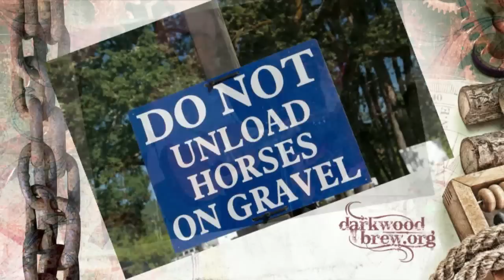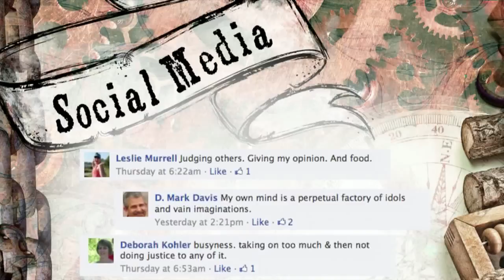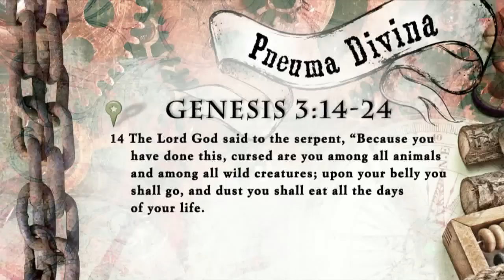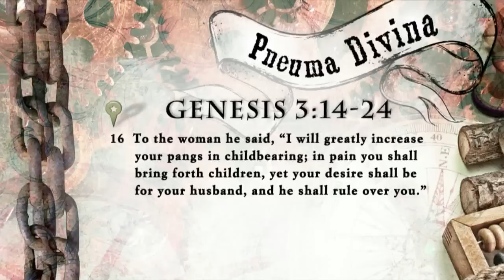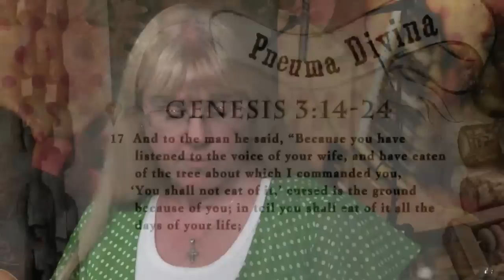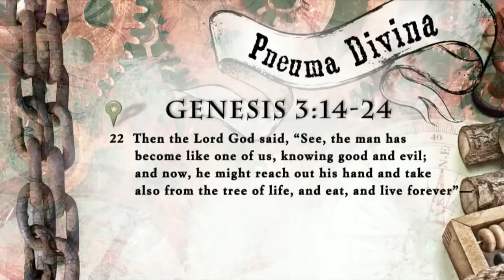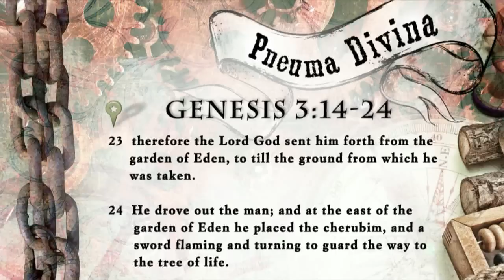That Darned Snake : Fall #1 with Nadia Bolz-Weber - Darkwood Brew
Failing, Falling and Flying: Genesis Stories of Original Grace -- Week 2: "That Darned Snake : Fall #1" with Skype guest Nadia Bolz-Weber

Originally livestreamed on September 2, 2012